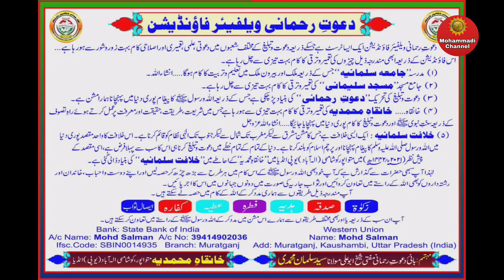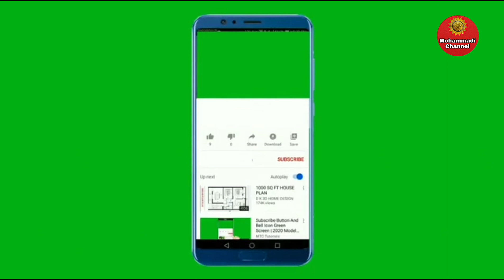Hazrat Musa As Biography | Adam Se Mohammad Tak _ Episode 111 | Bayan Maulana Syed Salman Mohammadi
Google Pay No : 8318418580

                     Or

Bank : State Bank Of India
Account Name : Mohd Salman
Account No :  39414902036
Ifsc Code : SBIN0014935
Branch : Muratgunj .

                       Or

( 1 ) Khanqah:
 Khanqah-e-Mohammadiyah.

( 4 )  Khilafat-e-Salmaniyah

( 5 )  Dawat-e-Rahmani